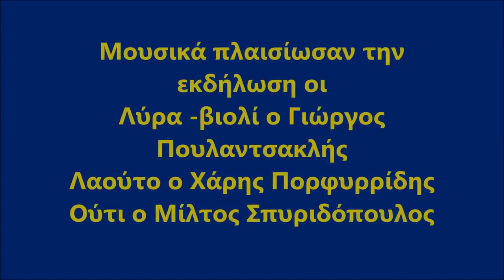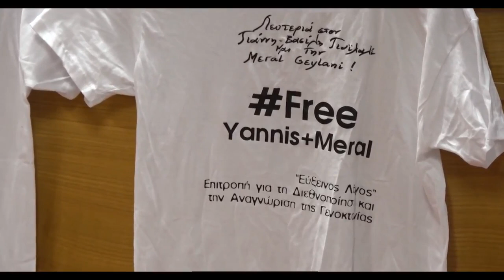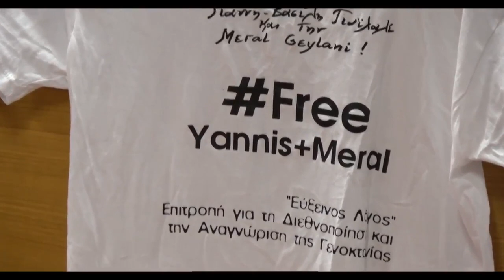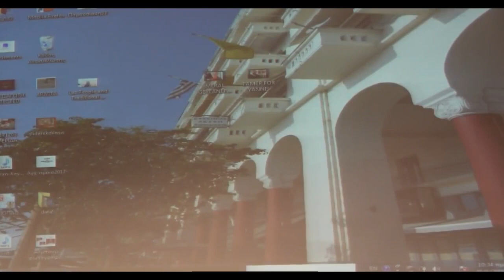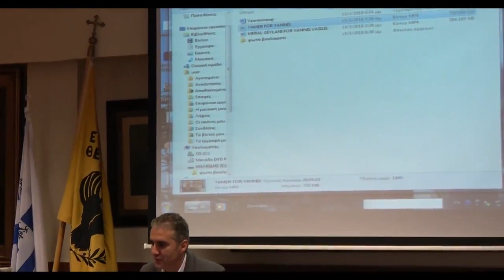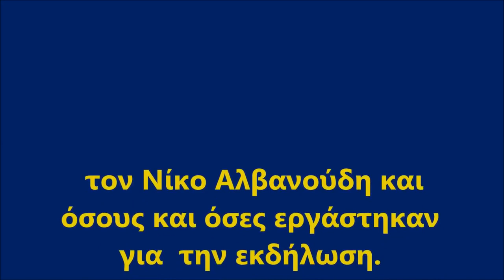Yannis Vasilis Yaylalı ile dayanışma buluşması l 2017 l